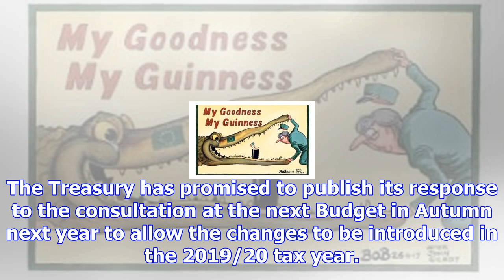Exclusive: theresa may starts work on new dup deal to stop government collapsing in june 2019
Theresa May has started to work on a new deal worth hundreds of millions of pounds with the Democrat...